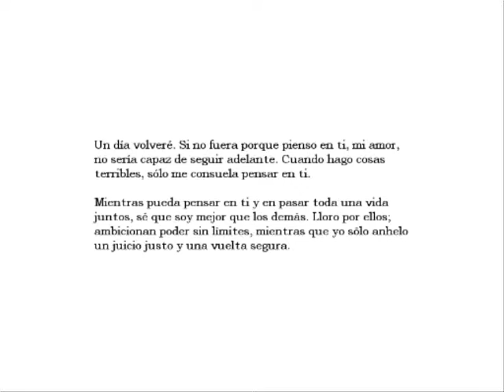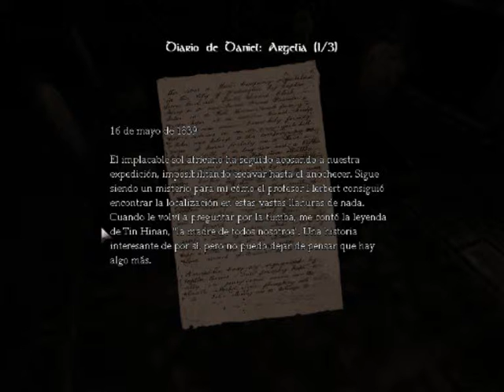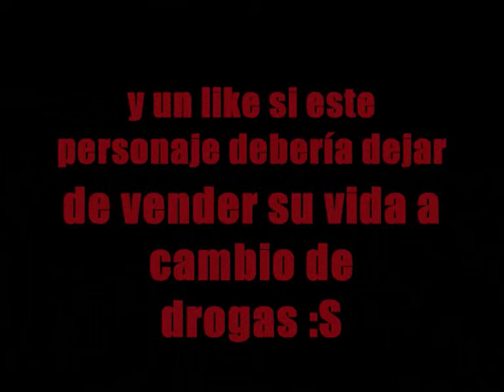Amnesia Ep.2 / Gepardo y el yonqui